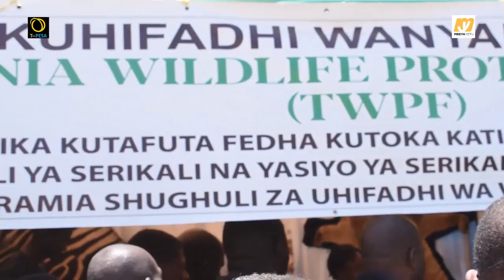RC MBEYA AAGIZA MIFUKO UWEZESHAJI WANANCHI ISOGEZWE MIKOANI